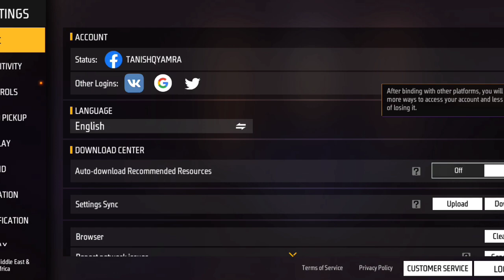VALENTINE'S PEAK DAY REWARDS 🥳 |VALENTINE EVENT FREE FIRE 2023 | FREE FIRE NEW EVENT | FF NEW EVENT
VALENTINE EVENT FREE FIRE 2023 | FREE FIRE NEW EVENT | FREE FIRE VALENTINE EVENT 2023 | FF NEW EVENT

VALENTINE EVENT FREE FIRE 2023 | FREE FIRE NEW EVENT | FREE FIRE VALENTINE EVENT 2023 |VALENTINE WISH

Follow Krlo

For Searching :)

Gamaplay Credit - @Vincenzo74

8 february free fire new event
8 february free fire new event
8 february free fire new event
8 february free fire new event

ff new event today in tamil
8 february ff new event time tunnel
ff new event time to level up
8 february free fire new event

Free Fire Valentine Day Event 2022 || Upcoming New Event Rewards || Valentine Day New Update 2023

Free Fire Valentine Day Event 2023 || Upcoming New Event Rewards || Valentine Day New Update 2023 || FREE FIRE VALENTINE DAY EVENT 2023 | FREE FIRE NEW EVENT | FF NEW EVENT | FREE FIRE NEW EVENT

free fire valentine event free fire valentine's day event
free fire valentine day event 2023

ALOK vs DIAMONDS Best Clash Battle who will win Gameplay Garena Free Fire Live Streamer from India Killing Player with LOUD Volume Tanishq Gaming

Top Country
1.Garena Free Fire Indonesia
2.Garena Free Fire Brazil
3.Garena Free Fire Brasil
4.Garena Free Fire India
5.Garena Free Fire Singapore
6.Garena Free Fire Thailand

keyboard.
tonight update free fire game
next top up event free fire
next top up event free fire tamil
next top up event free fire 2023